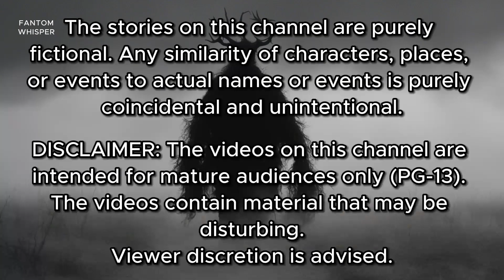Shadows of Dread: The Boggart's Malevolence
Join our growing community to stay updated on the latest Fantom Whisper content. 🚀

We strive to create engaging and informative videos for you. Your feedback is always appreciated!

The images shown are for illustration purposes only and may not be an exact representation of a particular country, culture, person, place, or thing.

The videos on this channel are intended for mature audiences only (PG-13).
The videos contain material that may be disturbing.